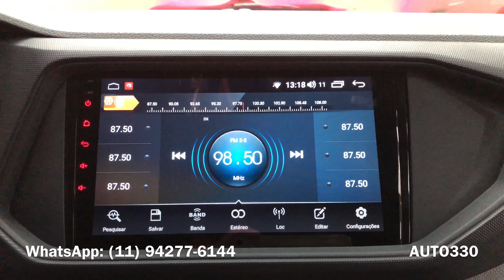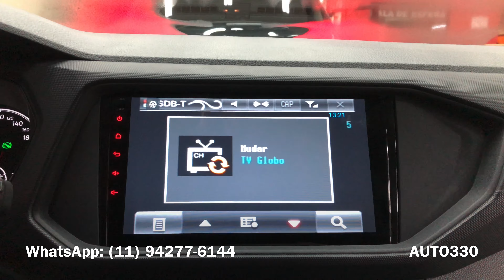Central Multimídia 9' Kronos T-Cross Sense PCD - Central Multimídia T-Cross PCD - Auto330 Acessórios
Central Multimídia 9 Polegadas Kronos Homologada Anatel, Sistema Android instalada no T-CROSS Sense PCD - Auto330

WhatsApp de vendas:
Curta e Compartilhe nossa página no Facebook e Increva-se no Youtube, temos novidades em vídeos toda semana!!!